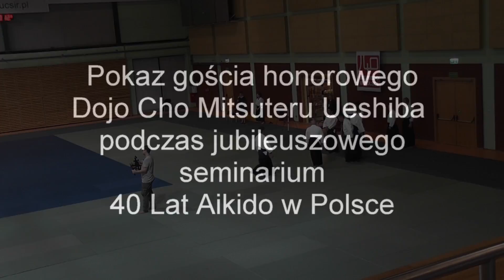Dojo Cho Mitsuteru Ueshiba 40 lat Aikido w Polsce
Pokaz gościa honorowego Mitsuteru Ueshiba podczas obchodów 40-lecia Aikido w Polsce.
Asystenci:
Masaya Takuda 4 dan
Michał Front 4 dan
Jakub Wiśniewski 1 dan.